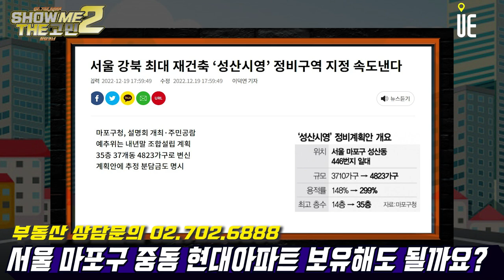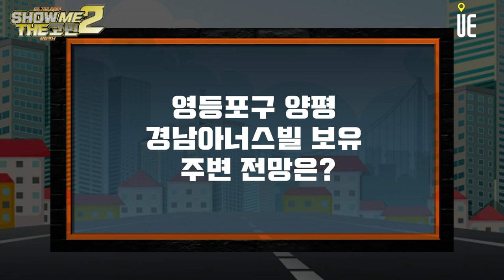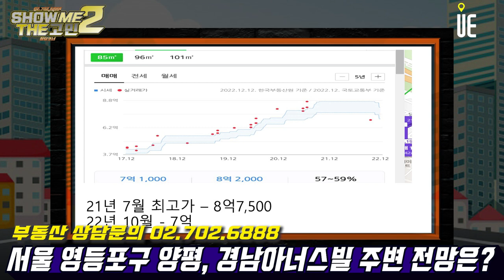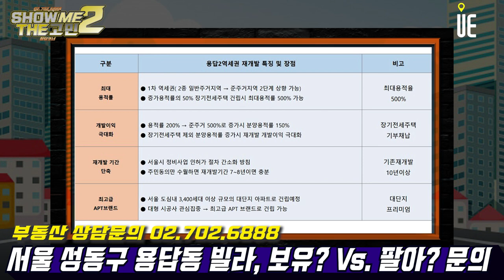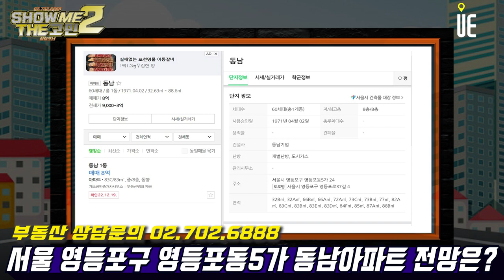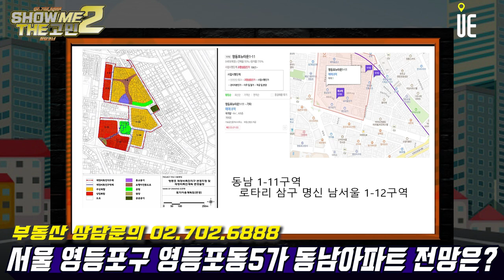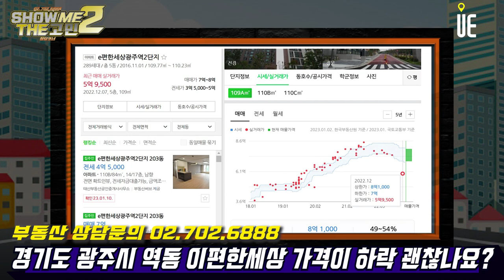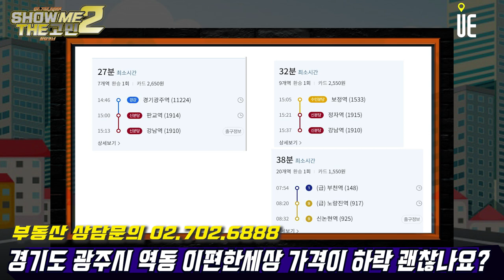[다시또 쇼미더고민]역동 이편한세상2단지/동남아파트/동천신명스카이뷰/경남아너스빌/용답동빌라/화곡2동빌라/장위10구역/관악구지역주택조합/중동현대아파트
[도시와경제]

서울 관악구에 있는 지역주택조합에 가입했습니다.
계약금 5,000만원만 낸 상태인데, 원래 지난해 조합설립인가가 난다고 해서 기다렸지만 아직까지 조합설립인가가 안 나고 있는 상황입니다.
원래 조합설립인가 후 중도금을 납부하기로 되어 있었는데, 사업비가 없다고 중도금 대출 납부일을 앞으로 당겨야 한다면서 대출 자서를 요구합니다.

장위10구역 재개발구역에 조합원 입주권을 가지고 있습니다.
그런데 이번에 보니 사랑제일교회 측에서 또 다시 명도를 거부하고 있다는 기사를 보게 됐습니다.
도대체 언제 입주하게 되는 것일까요?
지금 매수자가 있으면 매도하는 것이 나을까요?

강서구 화곡2동에 빌라를 가지고 있습니다.
최근에 아버지가 돌아가시면서 우연히 상속받게 되었는데요, 최근에 정부에서 도심공공복합사업 9차 후보지로 선정했다고 합니다.
다른 곳에 주택이 있어서 매도하고 싶은데 그냥 가지고 있을까요?

경기도 광주시 역동 이편한세상2단지 33평 보유하고 있습니다.
역도 가깝고 위치도 좋은데 최근 가격이 하락하는데 괜찮을까요?

영등포구 영등포동5가 동남아파트 분위기랑 전망좀 부탁드립니다.

경기도 용인시 수지구 동천동에 동천신명스카이뷰 아파트 매수할려고 합니다. 지금 부동산시장에 매수해도 괜찮을까요?

영등포구 양평동 경남아너스빌 85m² 보유하고있습니다.
앞으로의 전망 부탁드립니다.

안녕하세요? 성동구 용답동 빌라 거주중에 있습니다. 최근 집이 용답2역세권으로 개발된다고 하는데 괜찮을까요?

영등포구 양평동 경남아너스빌 85m² 보유하고있습니다. 앞으로의 전망 부탁드립니다.

마포구 중동 392 현대아파트 83m² 거주하고있습니다. 요즘 아파트 가격이 떨어지는데 계속 보유해도 괜찮을까요?